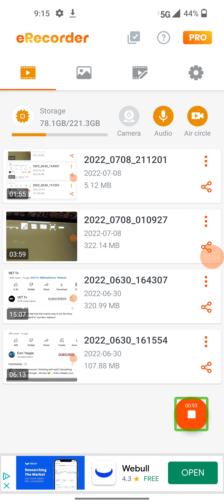July 8, 2022